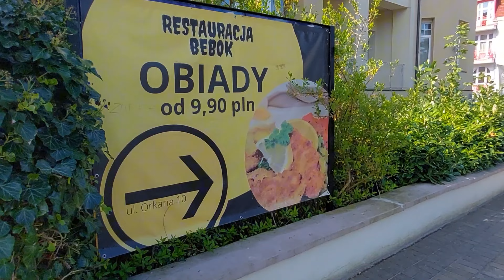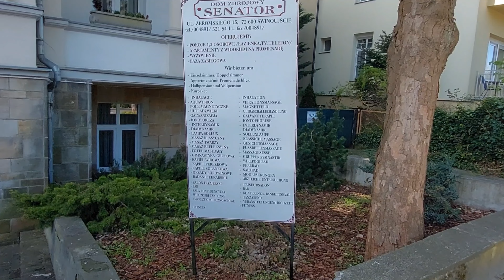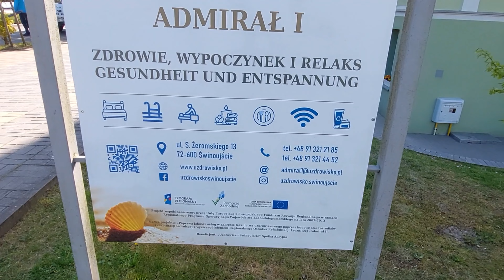Swinoujscie #055 🌞 walking tour Swinemünde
Świnoujście Polska  🌞🌞🌞  Poland